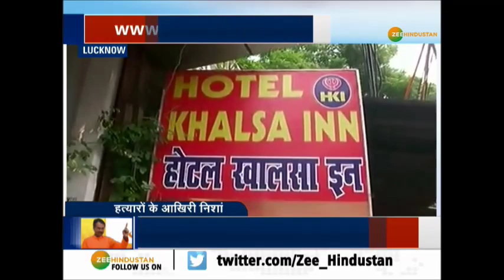कमलेश हत्याकांड का 'पाकिस्तान कनेक्शन'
एक महंत मुख्यमंत्री के राज में एक हिंदूवादी नेता कमलेश तिवारी की हत्या से यूपी से लेकर पूरे देश में हड़कंप मचा हुआ है. सवालों के घेरे में यूपी सरकार और पुलिस है. कमलेश तिवारी की मां, पत्नी और बेटे ने सीएम योगी आदित्यनाथ से मिलकर कई सवाल भी दागे. सीएम ने पीड़ित परिवार को इंसाफ का भरोसा दिलाया. इस बीच कमलेश तिवारी हत्याकांड के कनेक्शन पाकिस्तान से भी जुड़ते जा रहे हैं. लखनऊ में शुक्रवार को दिनदहाड़े कमलेश तिवारी की हत्या के पाकिस्तान कनेक्शन की हम चर्चा करेंगे.

About Channel